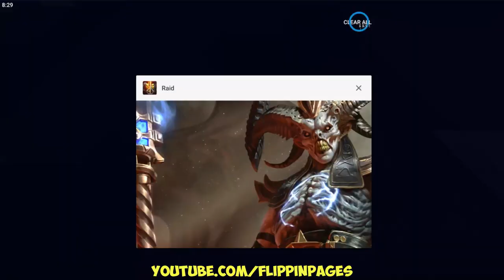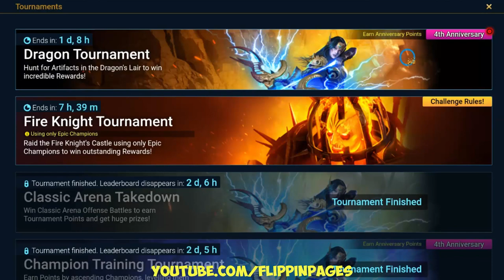Let's Play RAID: SHADOW LEGENDS DAY 36 (Android Gameplay)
WELCOME TO RAID: SHADOW LEGENDS™!
Teleria trembles. The shadow cast by the Dark Lord Siroth grows longer with each day. Only one hope stands in defiance: You. Answer the summons of the Arbiter to liberate the realm.

Assemble an alliance of Champions and command them in arena battles, dungeon runs, clan boss fights, and story missions. Discover a sprawling, fully voiced story campaign through 12 striking locations intertwined with PvP gameplay, forming one of the most cohesive gaming experiences in the battle collection RPG genre.

Start raiding today and experience exhilarating clan-centered cooperative play, unprecedented skill customization, and a mind-boggling range of strategy. May the Arbiter grant you victory!

Master Unparalleled Skill Customization
Try out 1+ million Champion Builds and tweak your teams any way you like. Balance the strengths and weaknesses of your Champions and mold them from an unruly band of mavericks into an invincible union of savagery.

Devise your strategy and arm your Champions with potent artifacts to aid them in their crusade. Level them up to launch powerful special skills, AOE attacks, and more as you put them in action.

With limitless challenges, victory goes to the player who best knows the Champions, teams, and strategies needed to dominate Raid.

Challenge Yourself in the PvP Arena
Confront other players in heated arena battles to unlock special gear and ascend the rankings. Study every battle and learn from it to turn your team into a force of nature. Scale the top of the rankings to access rarer items to ascend your Champions.

Join a Clan and raid shoulder to shoulder with your noble compatriots to rise up the Clan Rankings, claim Clan Activity bonuses, and collaborate on dungeon runs against vicious Demon Lords. Hold courage close and make the call of your Clan echo through Teleria.

Beginners Tips
Greetings, heroes!
Before you jump into the world of RAID: Shadow Legends, we have some handy early game tips for beginners to the realm. Our advice will help you get off to a strong start while steering you clear of the things you should avoid.

Get ready for a deep and nearly endless adventure
RAID: Shadow Legends takes players on an epic journey as they amass an army of Champions to rid the land of an unknown scourge and save the realm of Teleria. As we kick off this list of RAID: Shadow Legends tips, we must stress that all who heed the call should be ready for a tremendous adventure.

Familiarize yourself with the Affinity system
There are four types of Affinities in RAID: Shadow Legends, and you’ll need to understand them all in order to succeed. Three Affinities exist in balance with one another, while the fourth offers no particular advantages or disadvantages against the others.
Magic (Blue): Beats Spirit (Green), weak to Force (Red);
Spirit (Green): Beats Force (Red), weak to Magic (Blue);
Force (Red): Beats Magic (Blue), weak to Spirit (Green);
Void (Purple): No counter, no weakness.
Thorough recall and understanding of these Affinities and the way they interact with each other will often be the critical deciding factor in combat.